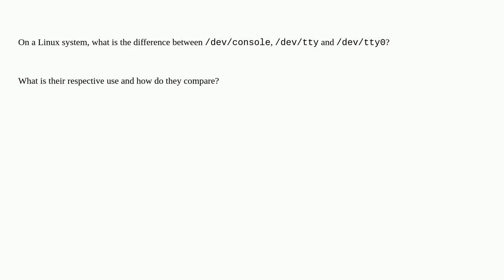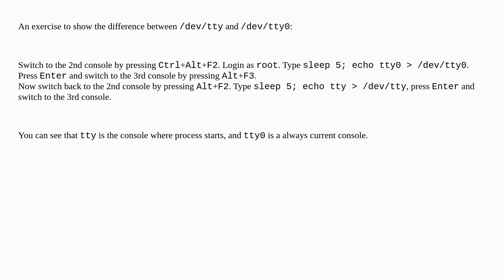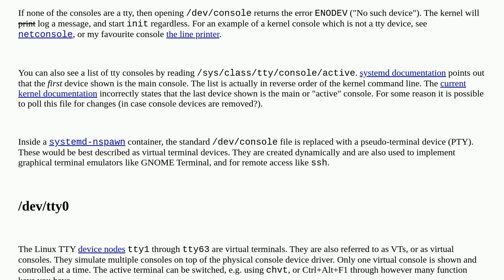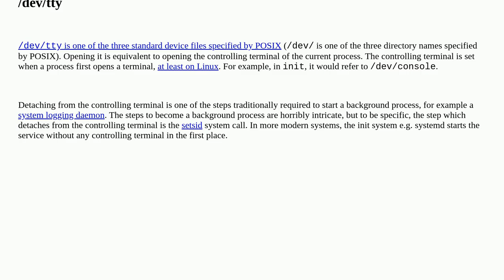Linux: Difference between /dev/console , /dev/tty and /dev/tty0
A special thanks goes out to the community

  tty linux console